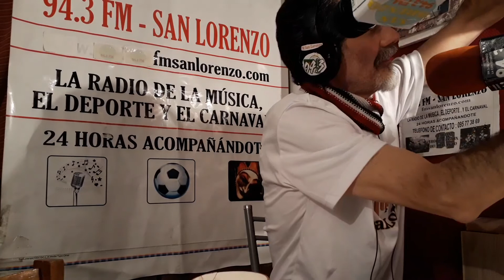KABALA PARA TODOS CON EL MAESTRO ARIEL PASCUZZO POR LA CONSECUENTE FM SANLORENZO